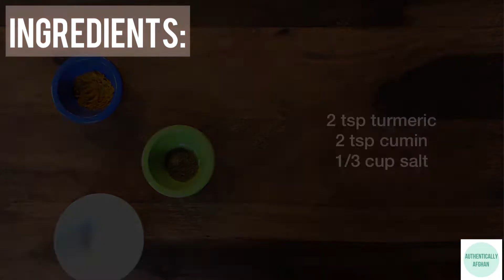SIMPLE STOVETOP AFGHAN YELLOW RICE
INGREDIENTS:
6 cups rice
1/2 cup oil
1 cup water
2 tsp turmeric
2 tsp cumin
1/3 cup salt